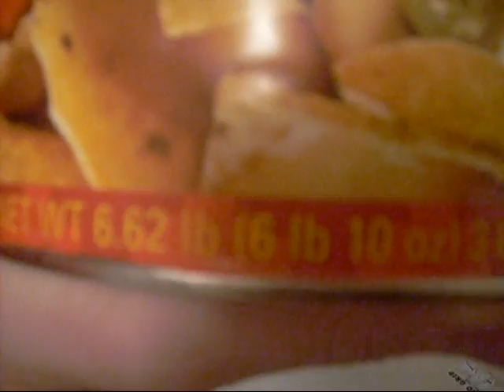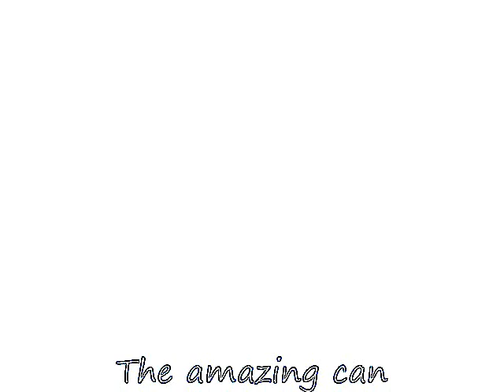Mighty Cheese.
6.6 LBS. of hurt. !Note! No illicit,illegal,or man-made drugs were used in the making of this clip. TM. (Freeskate Video Company) !!! !!! !!! !!! !!! !!! !!! !!! NOTICE: this is a supporter of free speech coalition. drinking in excessive quantities in not good for your health drinking is left to the discretion of the individual consuming alcohol. We do not support use of or poession of illegal substance, use of or there-of potential effects, We do not encourage the use of illegal procedures in a manor of or to be used to conduct Any form of business civil or military . WE SUPPORT FREE-SPEECH COALITIONS, AND THE RIGHTS OF IT'S PEOPLE!!! !!! !!! !!! !!! !!! !!! !!!